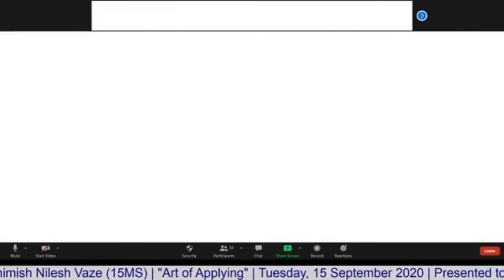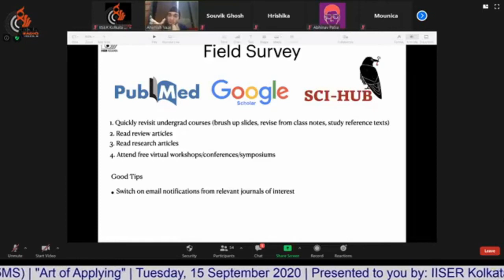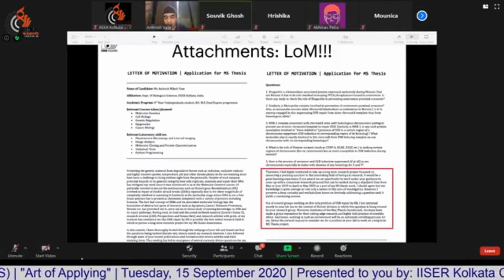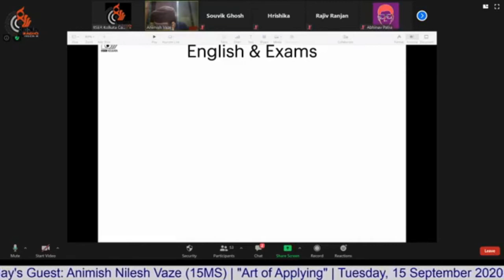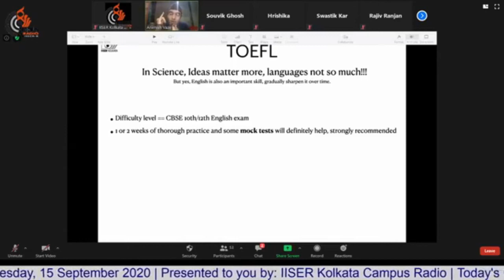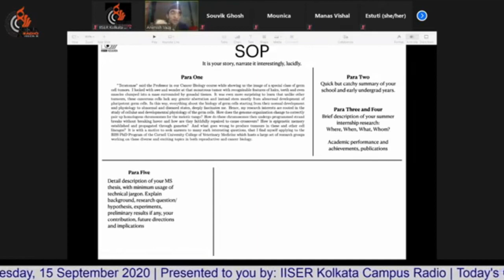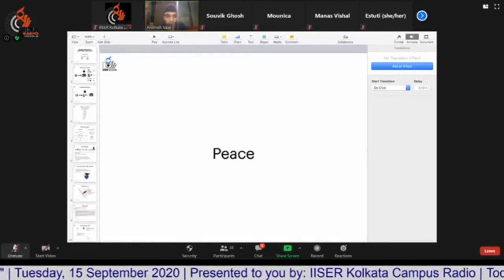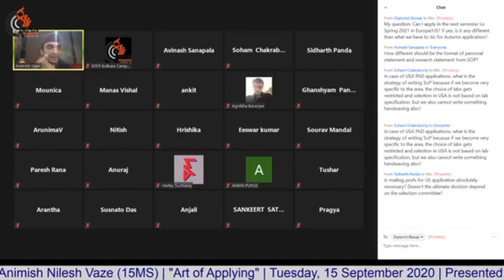"Art of Applying" | Animish Nilesh Vaze | IISER Kolkata Campus Radio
The talk is on something that the students (especially BS-MS) really want to know about - the "Art of Applying"Animish Nilesh Vaze (15MS), who is our recent alumni, the founder of GnoSciKa (newer batches might not know the significance), student initiator of the iGEM movement in IISER Kolkata, and much more, will be covering most of the basics of project applications, and it will be really useful in applying for project positions at any level, including PhD/internship/MS-Thesis/even Post-Docs to some extent. Furthermore, you will be getting to see details and actual examples of things that people generally refrain from showing anybody and learn how to master this art. So gear up for listening to an extremely informative and useful session with our very own Animish Nilesh Vaze and hope you like it and learn a lot from it!

Guest: Animish Nilesh Vaze
Host: Diptatanu Das
Technical Support: Diptatanu Das
Video editing: Sumit Garai, Diptatanu Das
Idea: IISER Kolkata Campus Radio